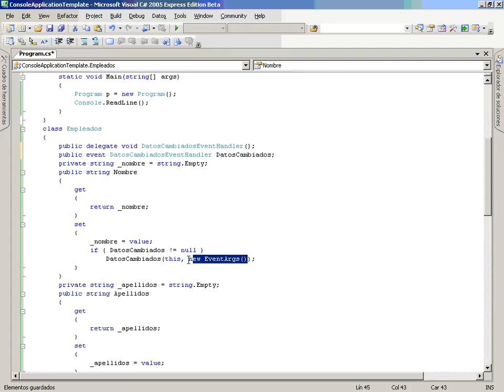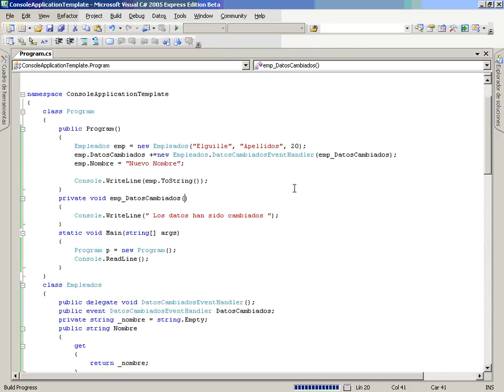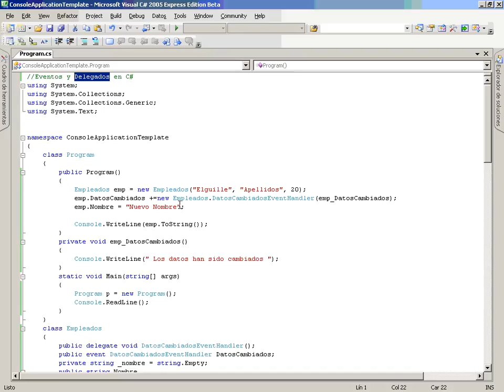CS Mod2 Lec4 Vid3